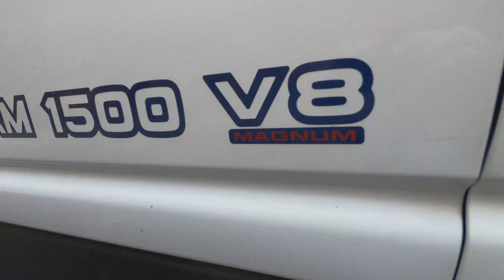2000 Dodge Ram LIFTED on 35s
Go follow Jordan on Instagram: @jordanhollenbach22

I will hopefully get to start making more videos soon that are more interesting!